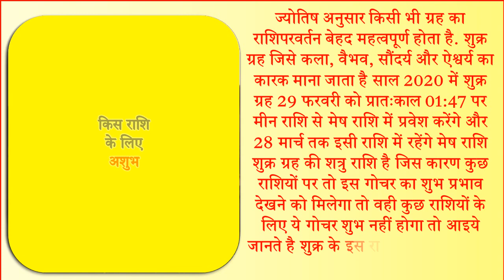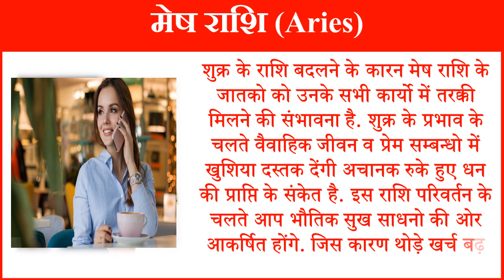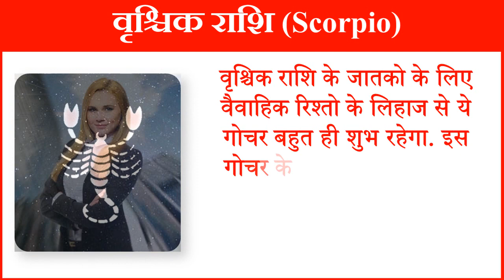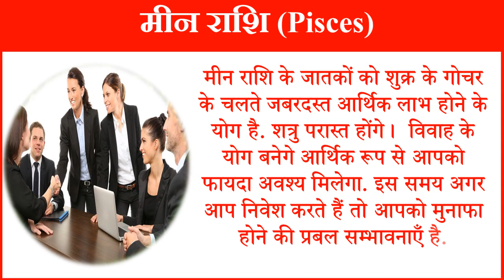Shukra Ka Rashiparivartan 2020 Venus Transit 2020 शुक्र का मेष राशि में गोचर राशियों पर प्रभाव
29 फरवरी को शुक्र करेंगे मेष में गोचर क्या होगा राशियों पर इसका असर शुक्र ग्रह शुक्र का गोचर राशि पर प्रभाव मेष राशि वृषभ राशि मिथुन राशि कर्क राशि सिंह राशि कन्या राशि तुला राशि वृश्चिक राशि मेष राशि मकर राशि कुंभ राशि मीन राशि फ़रवरी माह राशिपरिवर्तन 2020|